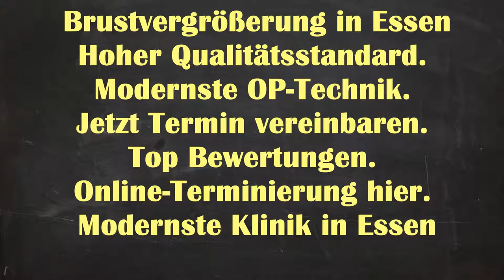Brustvergrößerung Essen| Brustvergrößerung Kosten Essen Rellinghausen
Brustvergrößerung Natürliches Ergebnisse Essen Rellinghausen - Brustvergrößerung Essen Brustvergrößerung Essen | Brustvergrößerung Kosten Essen Rellinghausen | Brustvergrößerung Essen Kosten

Brustvergrößerung Ergebnisse Essen Rellinghausen
Brustvergrößerung Ergebnisse Rellinghausen Essen
Brustvergrößerung Ergebnisse Essen
Brustvergrößerung Essen Rellinghausen
Brustvergrößerung Essen
Brustvergrößerung Natürliches Ergebnisse Rellinghausen Essen
Brustvergrößerung Rellinghausen Essen
Brustvergrößerung Natürliches Ergebnisse
Brustvergrößerung